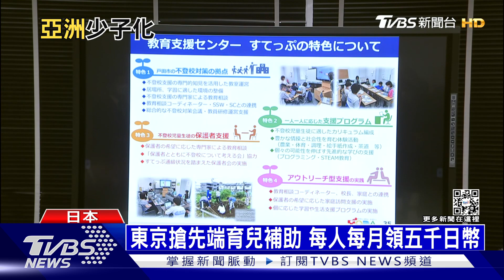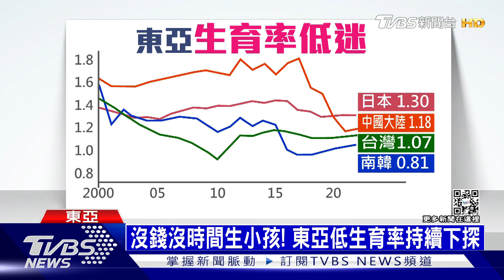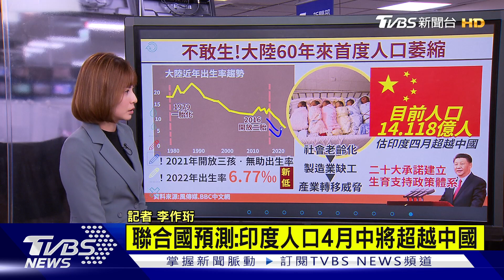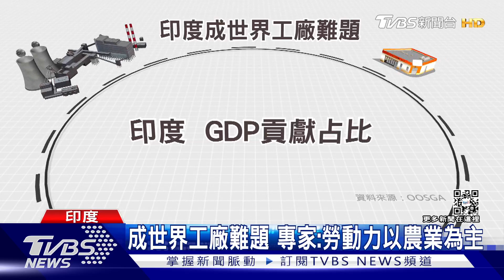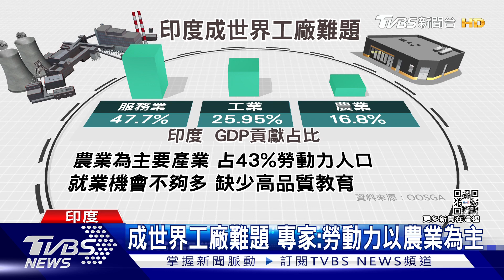亞洲少子化堪慮｜TVBS新聞20230119@TVBSNEWS01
亞洲各國少子化問題愈來愈嚴重，走在人口老化前端的日本，去年前10個月人口負成長，全年新生兒人數，預計也會首度少於80萬，人口總數恐提早跌破1億大關。大陸的人口紅利也消失了，60年來首見萎縮。大陸年輕人不想生、更不敢生，世界工廠的地位岌岌可危，連帶衝擊好不容易準備要復甦的經濟。.